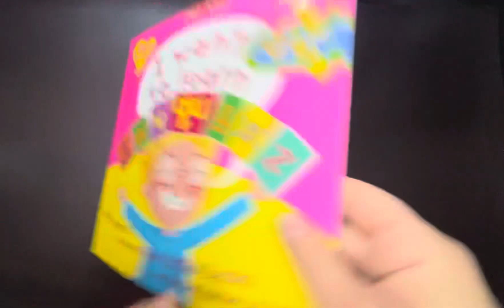I want to learn: j w v qu x y z (Book 4) – Get ready to read Picture book 9781789899771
I want to learn: j w v qu x y z (Book 4) – Get ready to read Picture book